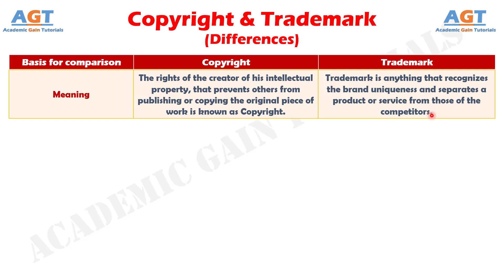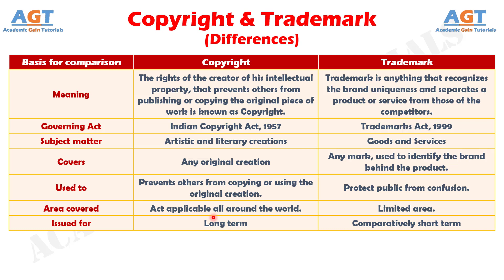Differences between Copyright and Trademark.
This video covers a detailed discussion on the major differences between Copyright and Trademark in business and marketing.